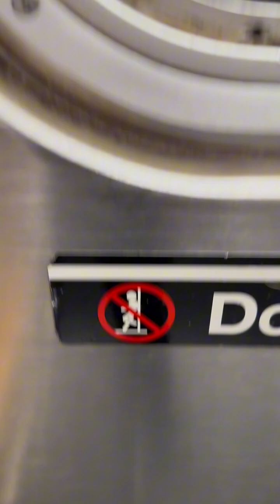Free From Offense | Diary of A Former Workaholic